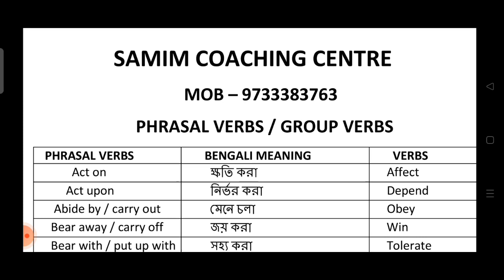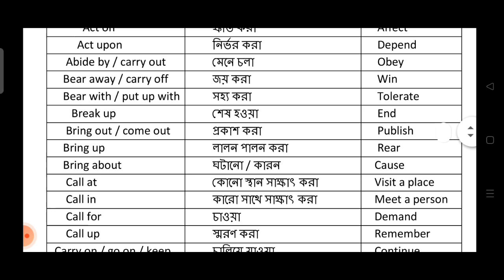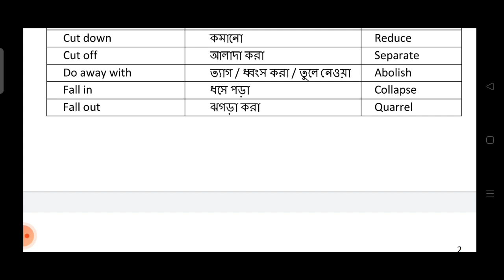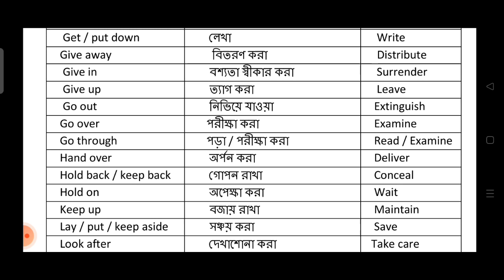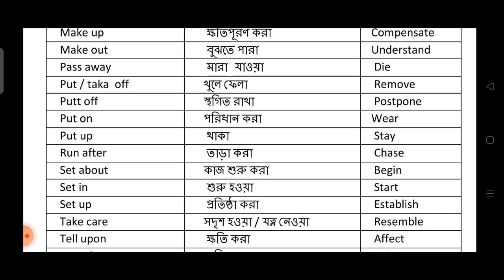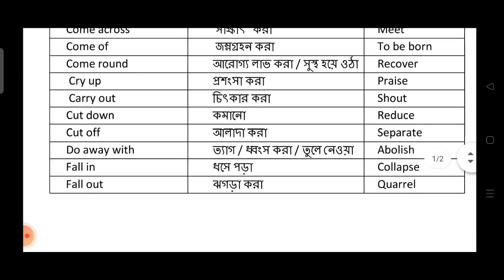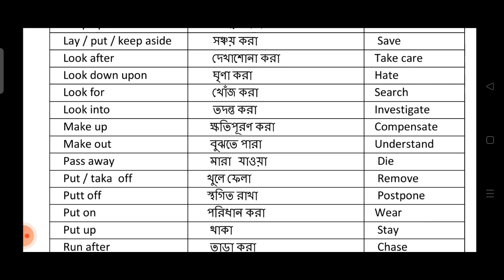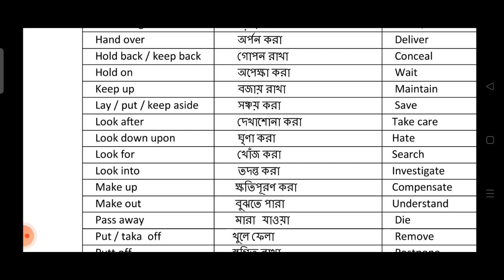phrasal verbs // group verb in bengali // english grammar // মাত্র 20 টি মুখস্থ করেই পরীক্ষা দাও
Wellcome to

এই ভিডিওটিতে আমি তোমাদের দেখিয়েছি

phrasal verbs // group verb // english grammar in english or bengali or bangla

20 important phrasal verbs or group verbs in english grammar in bengali meaning with PDF Download

তোমাদের আর বেশি phrasal verbs মুখস্থ করতে হবে না । আমার সাজেশনে দেওয়া গুরুত্বপূর্ণ 20 টি  phrasal verbs বা group verb মুখস্থ বা পড়ে গেলেই পরীক্ষায় 100 % কমন পাবেই পাবে ।

তোমরা সকলেই জানো যে আমি টিউশনে আমার ছাত্র-ছাত্রীদের যাকিছু নোটস, সাজেশন, প্রশ্ন উত্তর লেখাই ; সবকিছুই আমার এই ইউটিউব চ্যানেলে আপলোড করি ।

Phrasal Verb in Bengali

English Grammar for Primary tet

Primary tet English preparation

Phrasal verbs in Bengali

phrasal verbs for class 9 , class 10 , madhyamik , class 12 , tet exam , primary tet very very important phrasal verbs or group verbs in bengali or bangla meaning

Joining করার নিয়ম